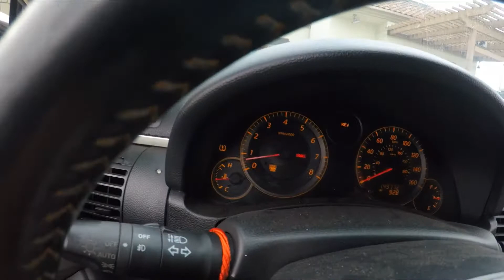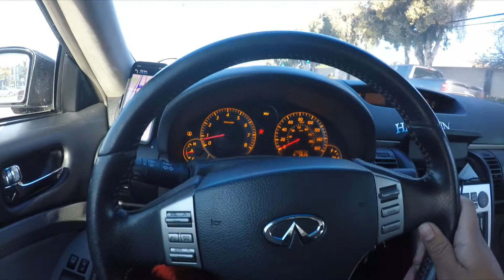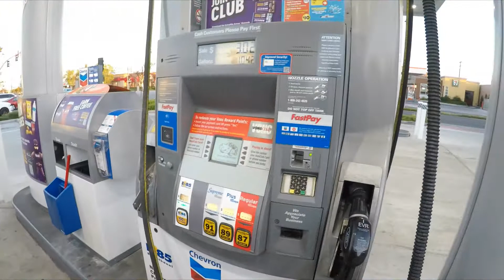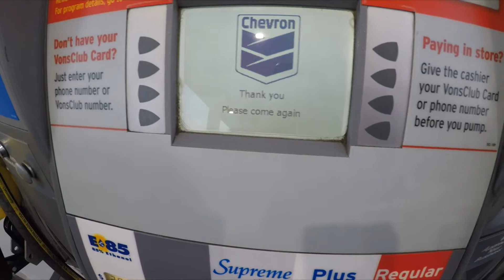G35 COUPE HOPS ON SOME TOYO R888R | VLOG 21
OBD 2 Scanner

Modifications:
DC headers
Motordyne Art Pipes
Tomei Y pipe
Tomei catback
Mrev 2 lower plenum
Z1 motorsports plenum spacer 5/16
E85 conversion kit
Admintuning 3.5" Intake